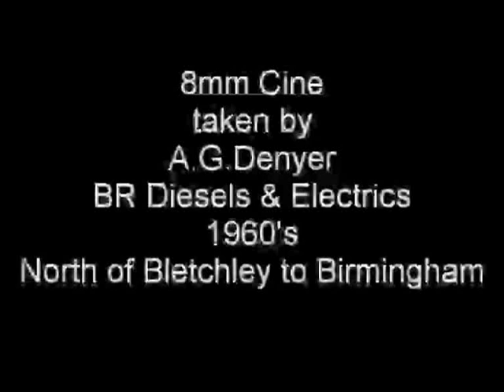British Railways Diesel & Electric 1960's Bletchley to Birmingham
8mm cine taken in the 1960's, Rugby, Coventry, Birmingham New Street, Saltley MPD